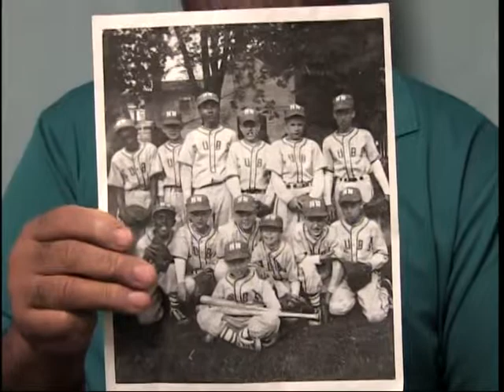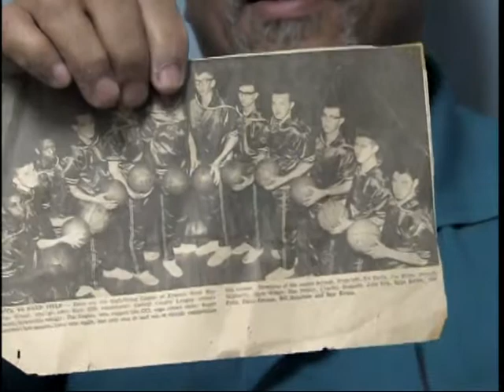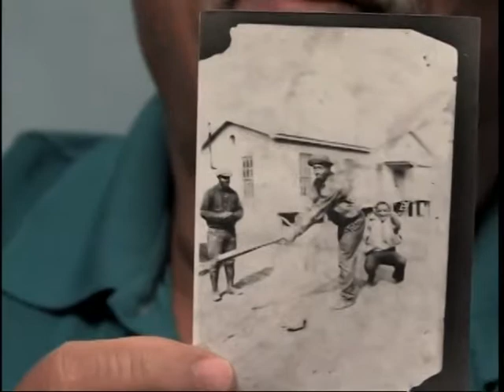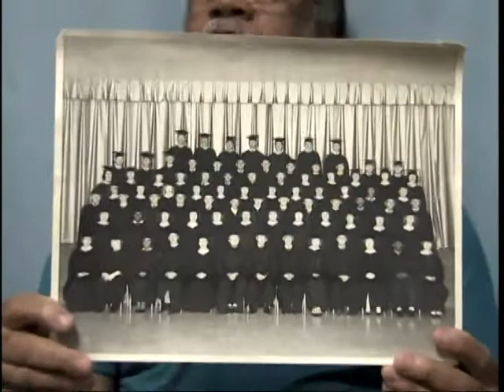Purnell Hammond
Purnell Hammond was one of the leading students that worked to desegregate the public school system. Hammond attended Elmer Woof School in Union Bridge that was one of the first integrated schools in Carroll County.